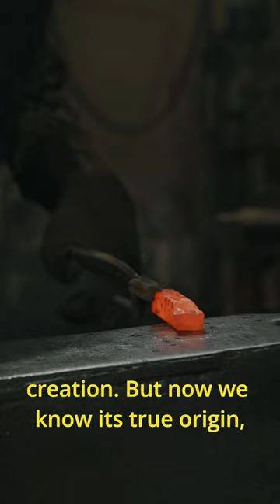Alchemy Symbols: The Salamander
A short description of one of the meanings behind the symbol of the salamander in alchemy. In these symbols, there's so many different interpretations to consider.

Photos: By Pixabay and Tima Miroshnichenko
Videos: By Tima Miroshnichenko